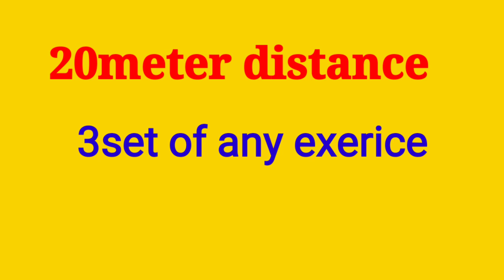How to run fast? hill training workout | 1600m running | sprinter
About this video-:
Hill training workout-
Dosto hill training karne se speed badta hai.strentgh badta hai jisse aapke pair nahi thakenge.aour running karate samay aapko pairo ko uthakar dalne ki aadat lag jati hai.isliye hame hill training karna jaroori hai.